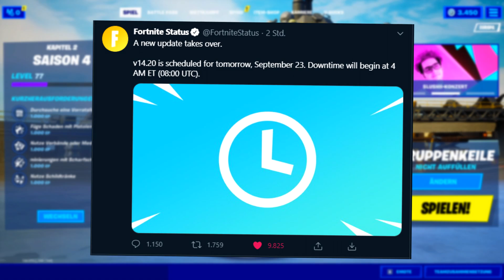FORTNITE SHOP 23.9 🛑 NEUES UPDATE: Shop von heute 23.9 🛒 Fortnite Daily Item Shop 23.09.2020 | Detu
Fortnite Shop 23.9 🛒 Shop von heute 🛒 Heutiger Fortnite Daily Item Shop vom 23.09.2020 (Neuer Gegenstand Shop vom 23. September 2020 in Deutsch) (Was ist heute im Fortnite Shop 23.9.20?)

📖 Fortnite Item Shop vom 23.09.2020
In diesem Video zeige ich euch den neuen Fortnite Item Shop vom heutigen Tag! Falls ihr euch fragt "Was ist heute im Item Shop von Fortnite?" dann seid ihr hier genau richtig! Ob ein neuer Skin oder ein neuer Tanz im Shop ist? Das seht ihr in diesem neuen Fortnite Shop Video vom 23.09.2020!

😊 "Unterstütze einen Creator"*
• Ihr könnt mich gerne kostenlos unterstützen, indem ihr im Fortnite Shop auf "Unterstütze einen Creator" klickt, und dort "Detu" eingibt. Dadurch erhalte ich Anteile von euren Einkäufen. Vielen Dank an jeden!

👉 LETZTE VIDEOS:
➡ FORTNITE SHOP 22.9 🤔 NOCH im Shop von heute 22.9? 🛒 Fortnite Daily Item Shop 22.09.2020 | Detu

Mit Stern (*) markiert = Ich erhalte eine Provision durch Einkäufe darüber. Es entstehen keine weiteren Kosten!

Detu